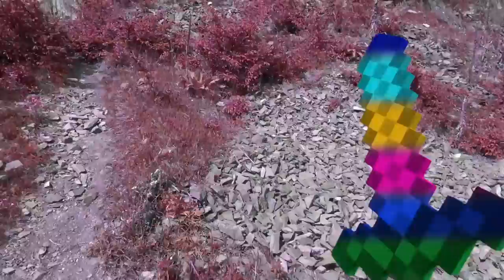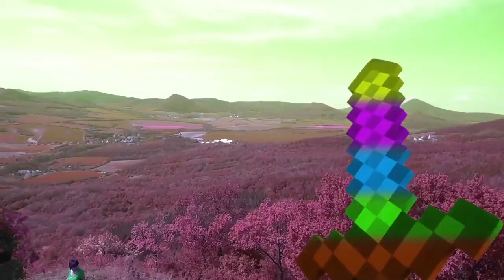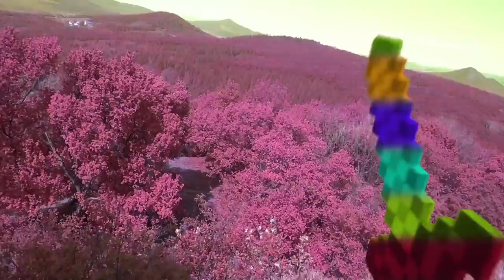MINECRAFT REAL LIFE Mushroom Soup - IRL Animation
Minecraft in real life | MInecraft vs real life | MInecraft animations | Minecraft irl